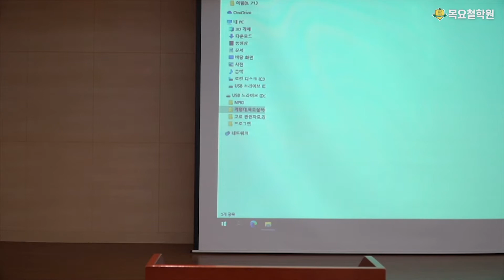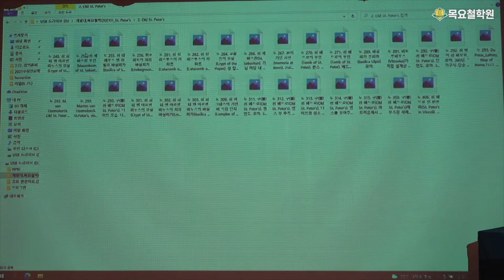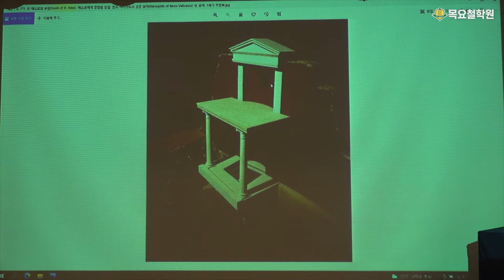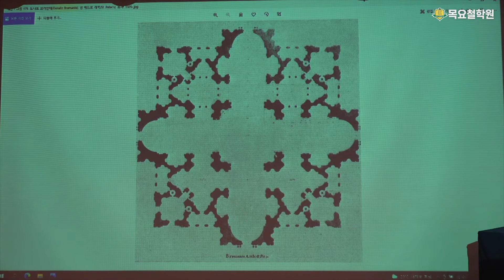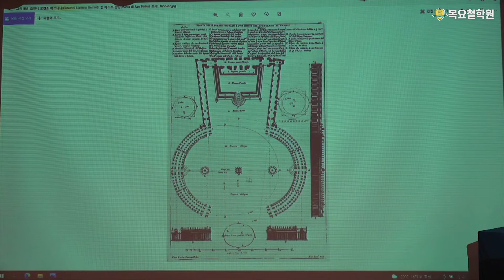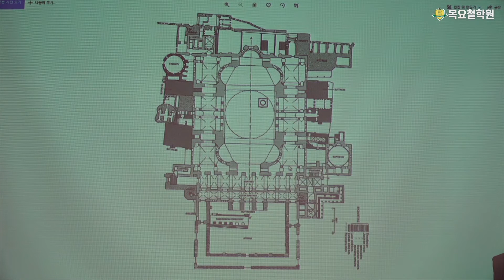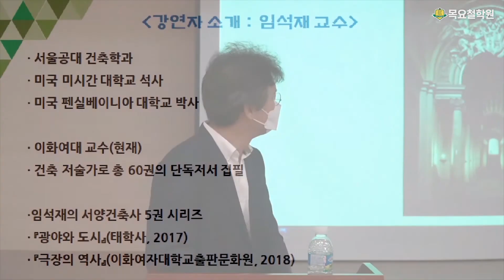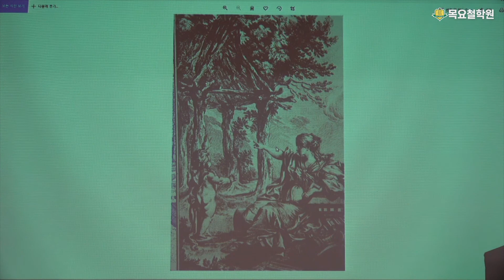[목요철학인문포럼] 성 베드로 성당 : 진 로렌초 베르니니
2021년 목요철학인문포럼 '인간, 세상의 중심에 서다'라는 주제로 강연이 진행됩니다.
- 강연명 : 성 베드로 성당 : 진 로렌초 베르니니
- 강연자 : 임석재(이화여자대학교 건축학과 교수)